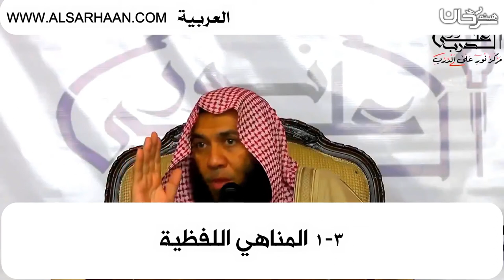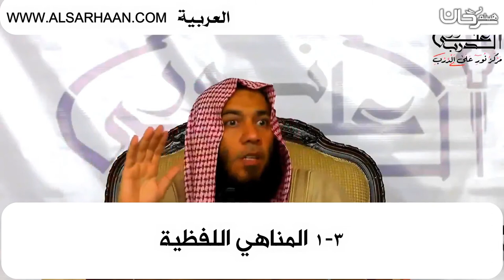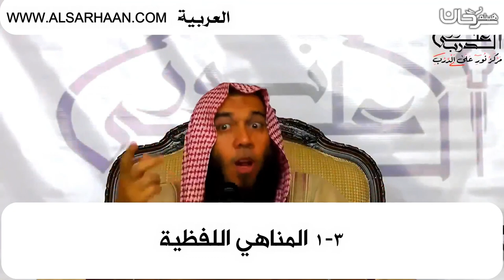1 3المناهي اللفظية